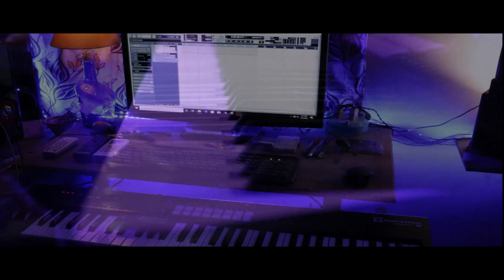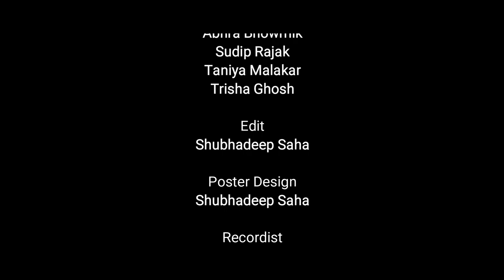"Jaago Maa" bengali pujo song | "জাগো মা" বাংলা পুজোর গান | The Four Horsemen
Jaago Maa

A bengali pujo song.

Composer Lyricist & Singer - Raj Das

Directed By Abhra Bhowmik

Publisher - The Four Horsemen

jago uma
জাগো জাগো উমা

Mon jure betha gulo bhorano baki
Din gona sesh hote ar ektu baki
Sorot ese gache abar
Lal nil sohor sajche abar
jago ma bolbe sobai abar
jaggo maa , jaggo ma aro ekbar ×2

Notun Sari Punjabir Saje
Dhaker tale surgulo baje
Sosthir sokal khusi bhora
Dosomite sesher sara
Biday belay sidur khelar tara
Jaago Maa , Jaggo Maa aro ekbar ×2